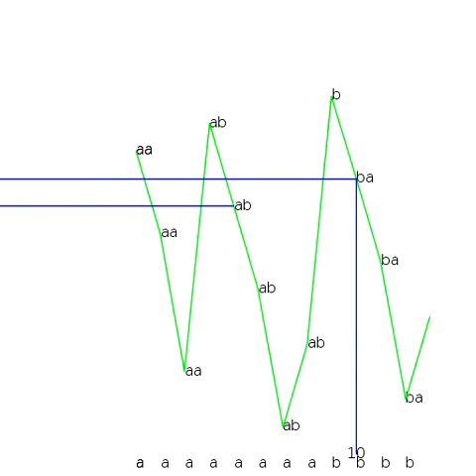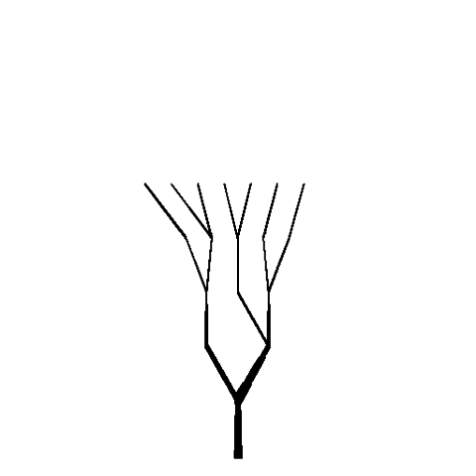Fibonacci String Music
Fibonacci string as input to suffix array program with notes generated from what Klaus Schürmann calls the +R array (known as the Ψ-array in the compression community, according to Schürmann). The polyphony was a pleasant accident. I'm just learning to use jMusic.